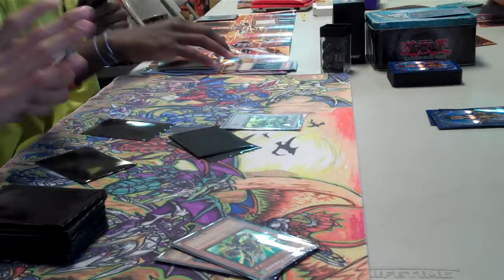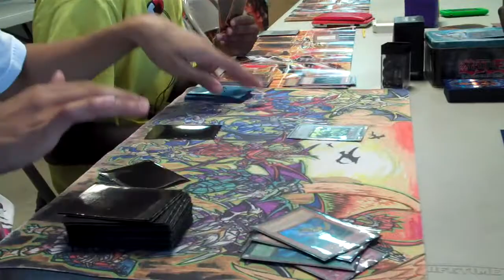Dragunity vs Dragons Game 3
Round 3 of 4 winner me